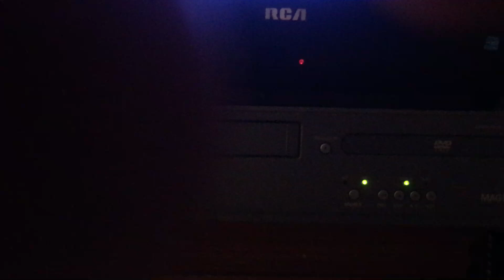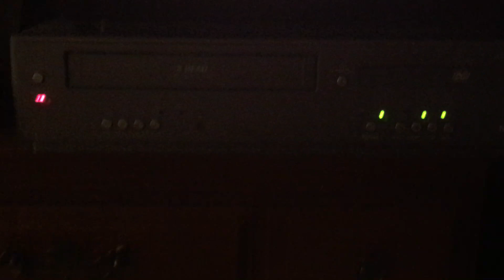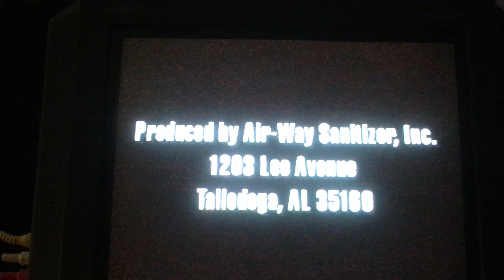Air-Way Centurion Vacuum Cleaner Dealer Demonstration Video Part Three (1999)